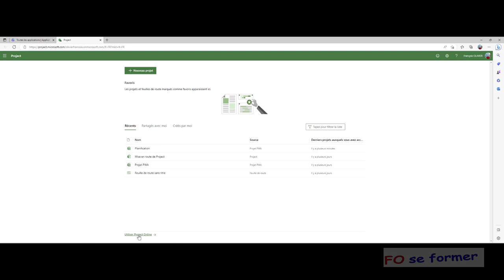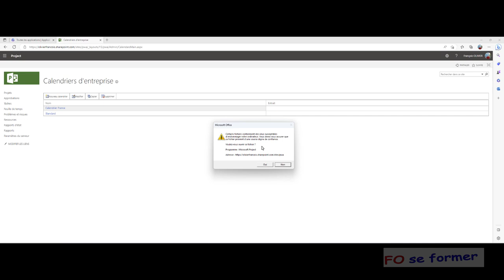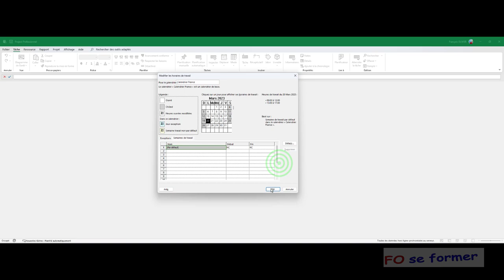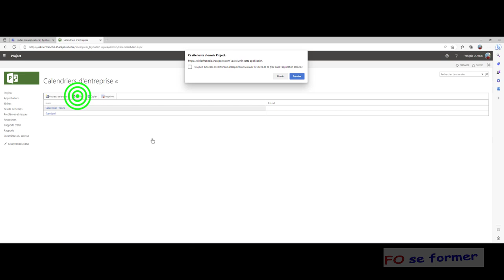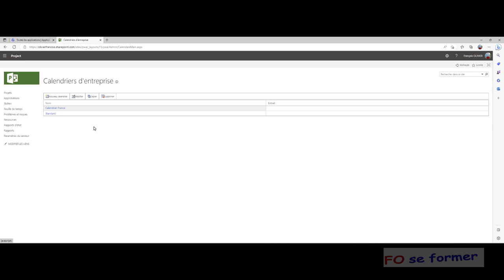MS Project PWA : Calendrier d'entreprise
Dans cette vidéo-Formation MS Project PWA, je vais traiter des calendriers d'entreprise.

00:00 Introduction
00:23 Modifier un calendrier d'entreprise
03:21 Création d'un nouveau calendrier d'entreprise